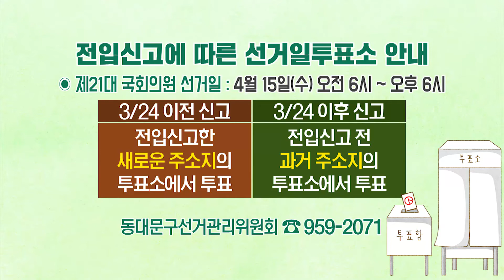전입신고에 따른 선거일투표소 안내